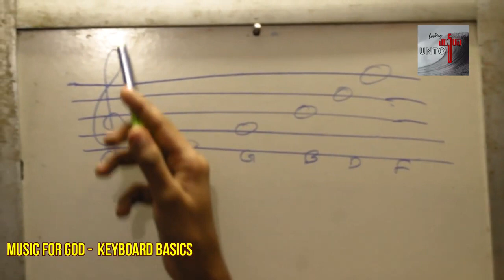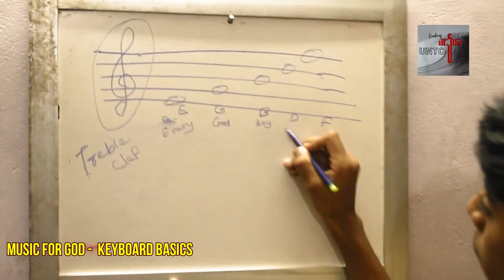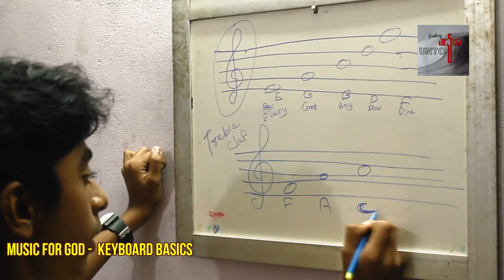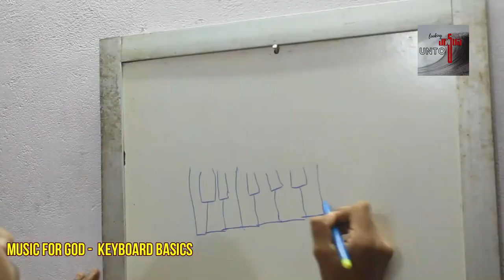KFC 4 || Bible stories in Tamil || Noah's Ark Keyboard basics trinity pattern